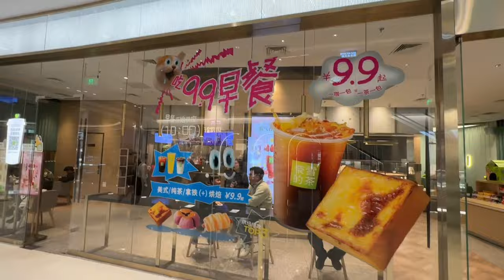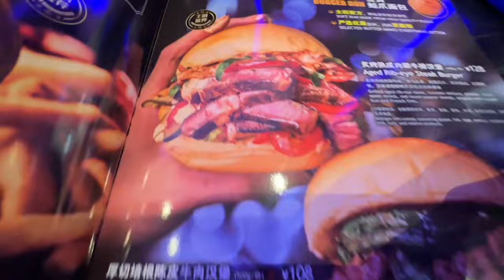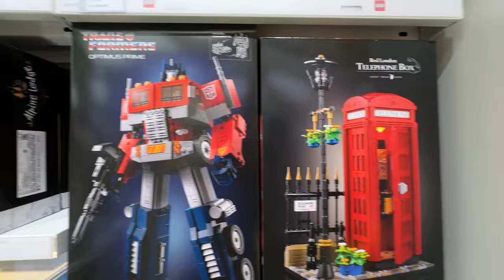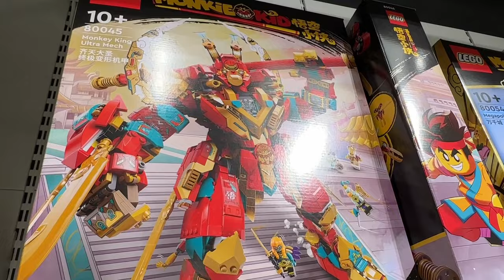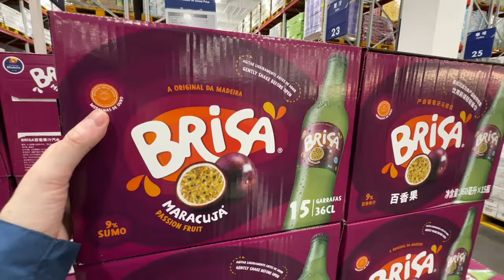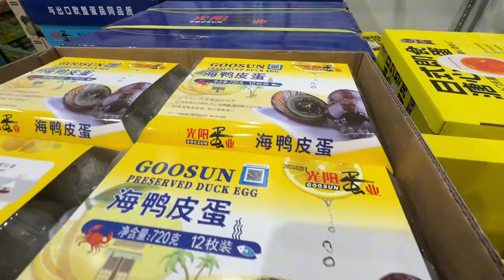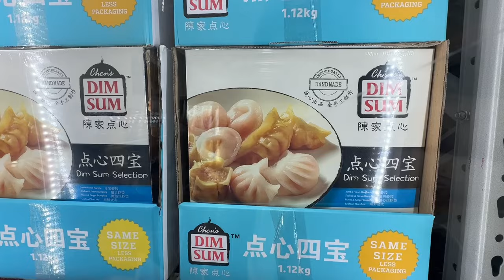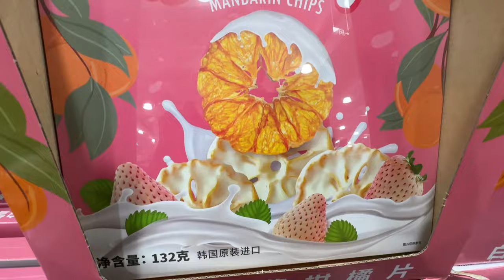VISITING SAM'S CLUB IN CHINA - WUXI CITY - VLOG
I visited Wuxi today in China for a day out. We ventured around Wuxi the in the shopping centre. We went to the restaurant blue frog which was nice and we did some shopping in the shopping mall. We then headed to Sam's club. Sam's club is very similar to Costco in many ways. The Sam's club in China is a little different from other Sam's clubs as it sells a lot of Chinese food and snacks too.